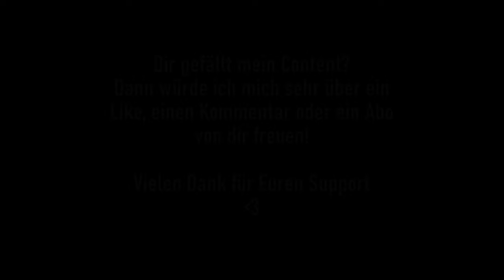In dieser FALLOUT VAULT geschieht MERKWÜRDIGES | Creepypasta German / Deutsch Hörspiel Hörbuch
Eine Spannende Geschichte einer dystopischen Welt nach dem nuklearen Fallout !

“Langsam öffnete ich meine Augen. Eine weitere Nacht in der ich nur wenig Schlaf bekam. Meine Augen fühlten sich schwer an und wollten sich wieder schließen, mein Kopf dröhnte und trotz Bemühungen schaffte ich es nur schwer das weiche Bett zu verlassen. Ich richtete mich auf, atmete einmal tief durch, rieb mir die Augen und zog meine Hausschuhe an, die ich am Abend zuvor neben meinem Bett abgelegt hatte...”

Habt Ihr eigene Geschichten, welche Ihr gerne von mir vertont haben möchtet? Dann kontaktiert mich einfach über einen meiner Social Media-Kanälen:

*Herzlich Willkommen bei Chrizzwhatever Creepypasta, im Reich der verstörenden und gruseligen Horror-Kurzgeschichten aus dem deutschsprachigen Creepypasta-Wiki. Ich möchte euch in die Welt der Albträume und des kurzweiligen Horrors entführen und wünsche euch dabei ganz viel Spaß! Wenn euch Creepypasta, Hörbücher, Hörspiele in den Themenbereichen Horror, Mystery, Dystopie, Crime und Thriller gefallen, dann seid ihr hier genau richtig! Das hilft mir und ich freue mich sehr ;-)*

2024 by ChrizzwhateverCreepypasta